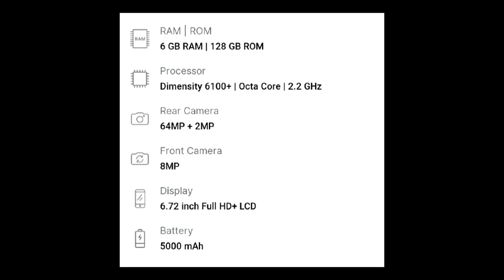||realme 11x 5G||unboxing mobile||